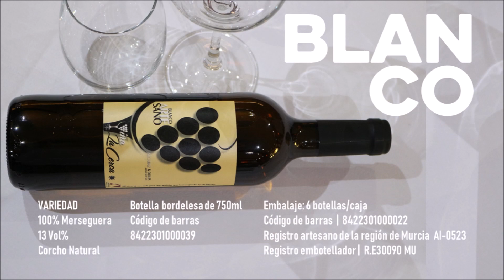VINO DORADO DEL CAMPO DE CARTAGENA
Vino Blanco Artesano, 100% Merseguera, con matices elegantes y vivos, es el auténtico vino dorado del Campo de Cartagena. Elaborado por la Bodega Viña La Cerca de Pozo Estrecho, en el Campo de Cartagena.